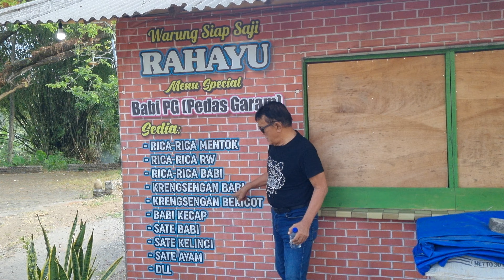semangat team K H Palangkaraya